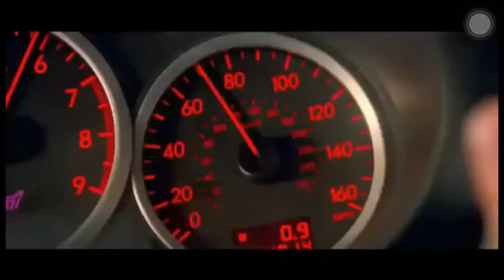BORA BORA SONG 🎧🎧🎧🎧🎧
Malithvlogs